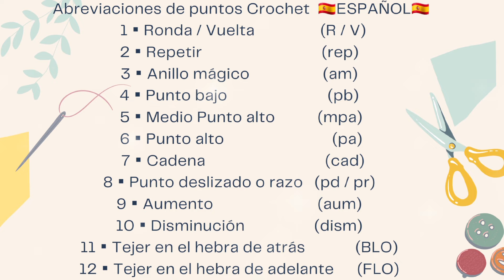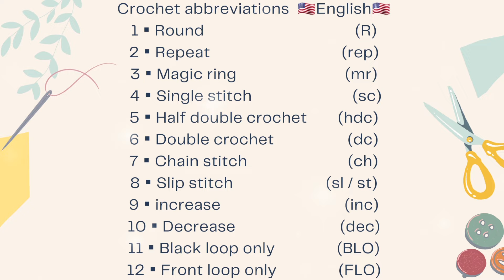Princesa Bella Amigurumi 2da Parte Cuerpo | Subs Eng/Spa/Port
💛💛Princesa Bella de disney💛💛
Colección de princesas en crochet👑👑🧶🧶

Patrón totalmente gratuito🎁tutorial dictado mediante subtítulos y narración de voz⏩️

Recuerden que cada semana estaremos tejiendo una princesa de disney diferente, así que no te lo pierdas🔔🤗

Éste tutorial se encuentra dividido en 3 partes, siendo ésta la 2da parte, donde tejeremos el cuerpo de bella👗💛👗
En las siguientes partes continuaremos con el resto...👑

Y si quieres contibuir un poco más, te invito a formar parte de los miembros del canal🙏que ahí tenemos muchos beneficios exclusivos para las crocheteras como tu!😍

🔴|Derechos de autor dirigidos completamente a nudoytejido, mencionar al creador en cada creación